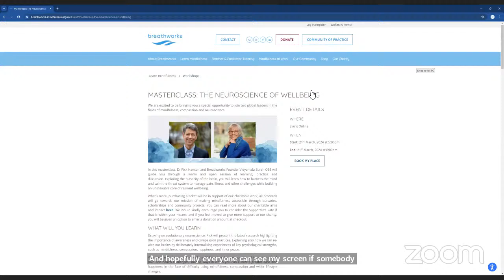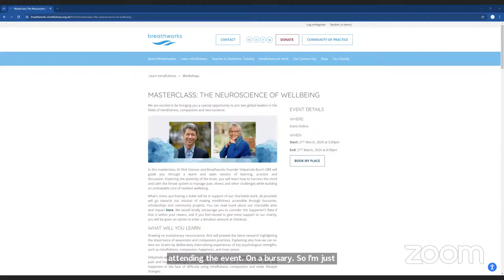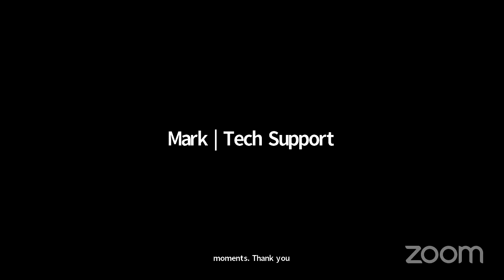Space to Breathe: Awareness Practice - Weekly Live Meditation with Vidyamala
Join Breathworks Co-Founder, Vidyamala Burch OBE, for a live meditation.

These weekly sessions take place every Tuesday, 19:00 - 19:30 UK time. They are designed for everybody - whether you're looking for ways to keep up your existing practice or simply want to drop in and give meditation a try!

Space to Breathe is one of the many free resources we offer through our online Community of Practice. You can create your free account or sign-in here:

Moved to give back? Consider becoming a Community Patron, from just £2.50 a month, to keep events like these free forever: